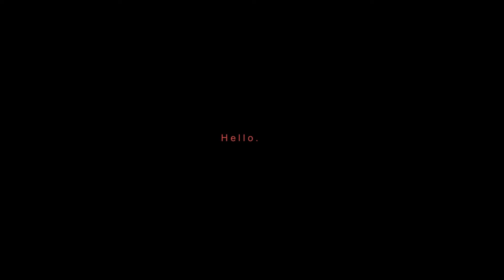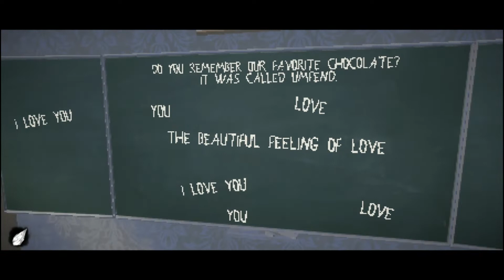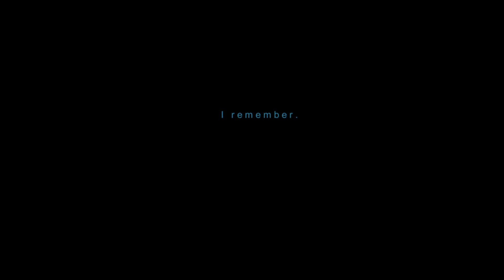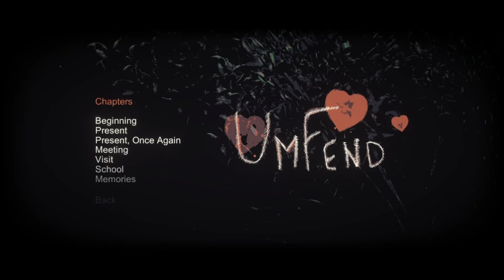Umfend - An Atmospheric Horror About Love and Time | Indie Horror Games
"Atmospheric horror about love and time."

The glass sphere burst in the night of 1996. The world of distortion opened its gates and took away from you someone very important. However, in 2005, the past emerges again to hunt you once more.

An atmospheric horror about love and time. About two hours of gameplay. Mysteries, jumpscares and heart-shaped objects.

A Game by Aihasto.

- More Info -
itch.io: westtle
Game Jolt: westtle
Steam: westtle